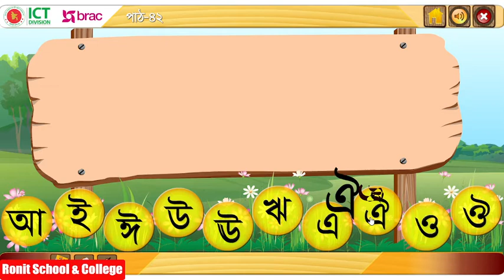Class 1 Bangla Part-42।। প্রথম শ্রেণি বাংলা পাঠ-৪২ কারচিহ্ন || Ronit School & College